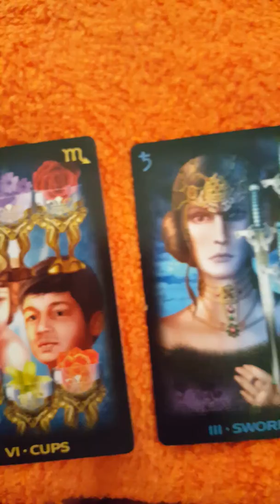Sagittarius love reading 6-5-2018